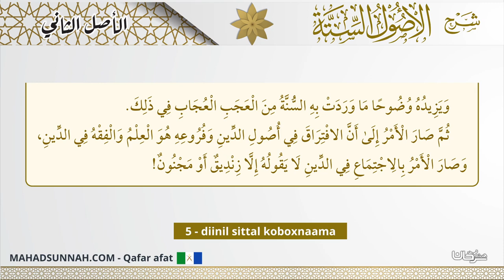5 Diinil Sittal Koboxnaama الاجتماع في الدين